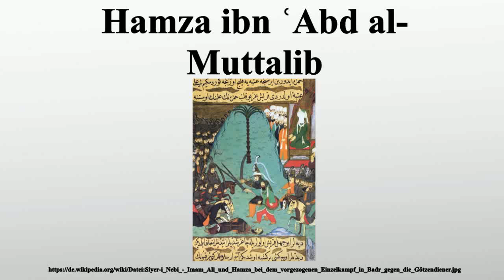Hamza ibn ʿAbd al-Muttalib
Vielen Dank für Ihre Unterstützung:

Hamza ibn ʿAbd al-Muttalib war ein väterlicher Onkel und Gefährte des Propheten Mohammed, der früh den Islam annahm und ihn später bei seinen Kämpfen gegen die heidnischen Mekkaner unterstützte.Er war Sohn von ʿAbd al-Muttalib ibn Hāschim und Hāla bint Wuhaib.

Bild-Copyright-Informationen
Urheber Info: Lütfi Abdullah